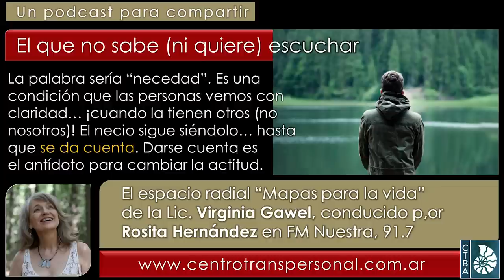Virginia Gawel: EL QUE NO SABE (NI QUIERE) ESCUCHAR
Fecha de esta emisión: Agosto de 2023.